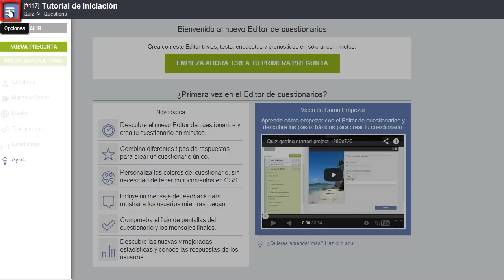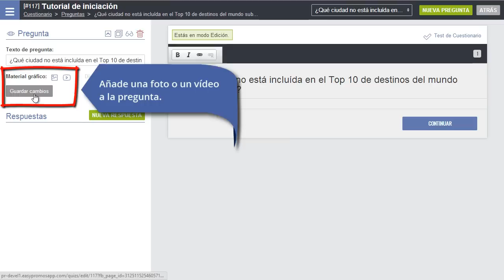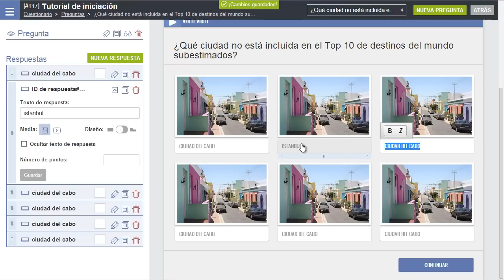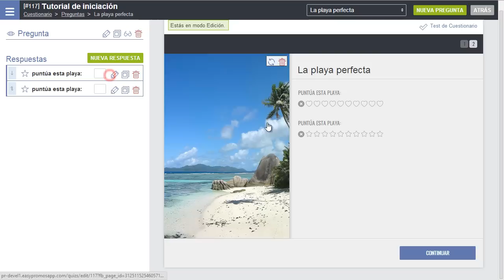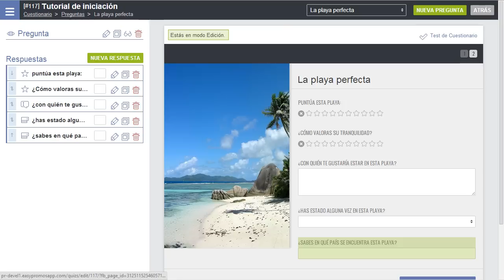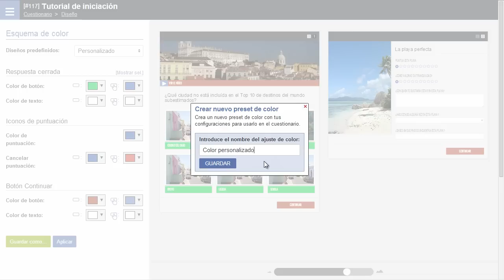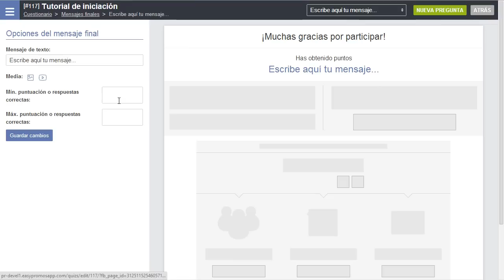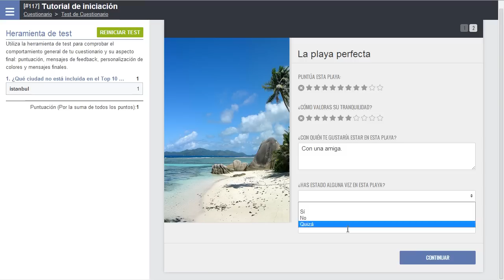Empezar con Easypromos Cuestionarios